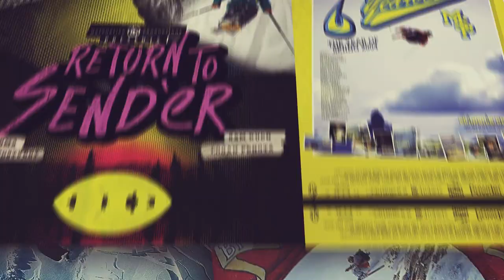Big Mountain Shredding! Ingrid Backstrom - The Hit List (2005)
This week's segmentsaturday features a young Ingrid Backstrom from 2005's "The Hit List". Ingrid is never afraid to step up to some of the biggest lines out there and make them look easy. This throwback segment is no exception to that.

You can watch The Hit List and over 20 other films for FREE in the MSP Vault.